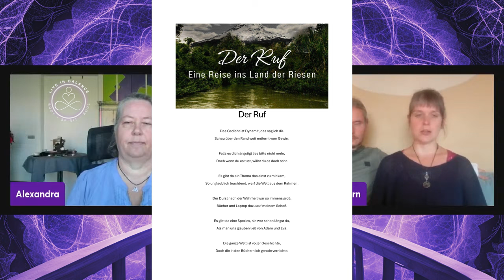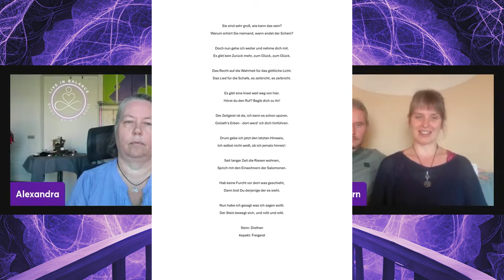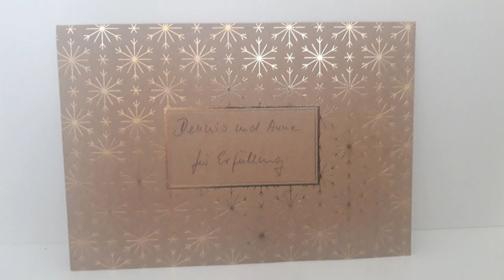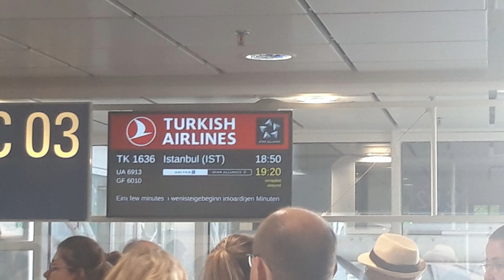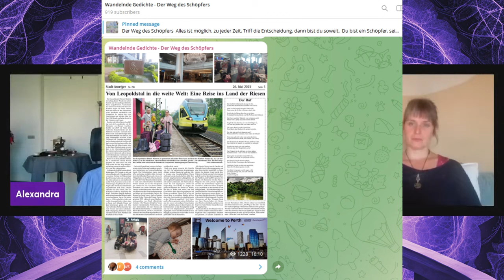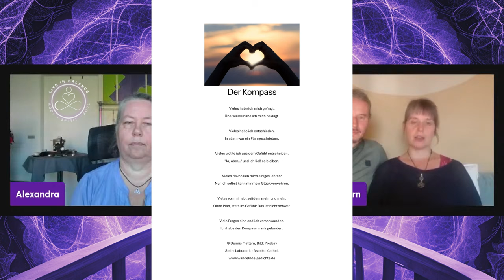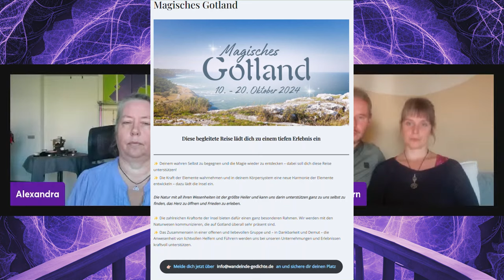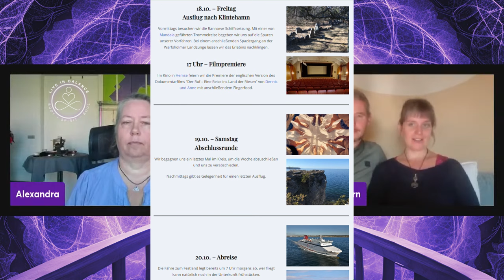Wie meine Intuition mich führte - Eine Reise ins Land der Riesen!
Am Sonntag, den 01. September 2024 sprach ich mit Anne & Dennis Mattern wie Ihre "INTUITION", sie ins Land der Riesen führte!

Dies ist die vollständige, überarbeitete Version meines Live-Gespräches mit Anne & Dennis Mattern von  @wandelndegedichte8363

Viel Spaß beim Zusehen und Hören
🙏❤️ Anne, Dennis & Alexandra

Unterstützung für meine Social-Media-Kanäle und Arbeit

✨Mitgliedschaft: Exklusive Inhalte, die ihr auf YouTube nicht findet. Das bedeutet, dass ihr die vollständigen Versionen meiner Videos, Bonusmaterial und viele weitere exklusive Inhalte nur mit einem Premium-Abo sehen könnt. Ich habe mich dazu entschieden, weil ich euch noch mehr Inhalte bieten möchte, und um meine Arbeit zu unterstützen.

Zu meinen anderen Kanälen. Auch hier würde ich mich über eure Unterstützung freuen!

Zum Kanal von Wandelnde Gedichte